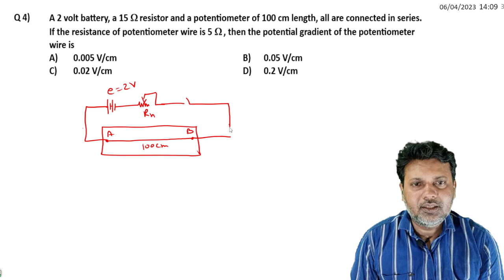4 Current Electricity Level 1 Test 3 by Siddiqui Sir